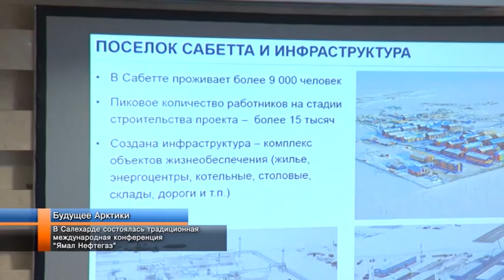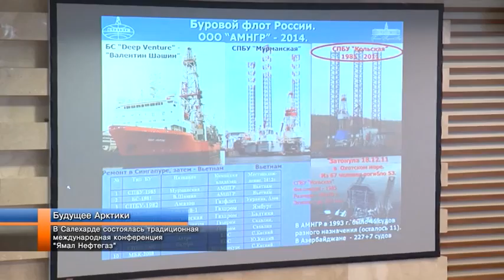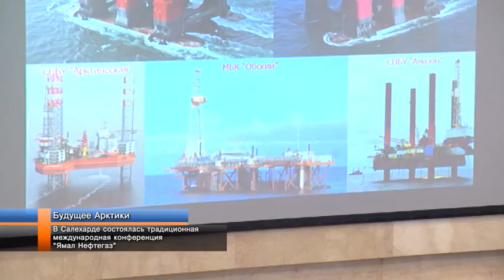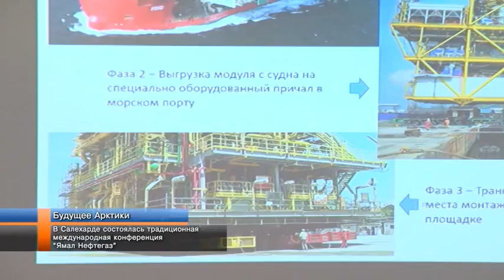В Салехарде состоялась традиционная международная конференция «Ямал Нефтегаз».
В Салехарде состоялась ставшая уже традиционной Международная конференция «Ямал Нефтегаз». Четвертый год подряд в столице округа собираются топ-менеджеры российских и международных нефтегазовых компаний, ученые и представители органов власти. Участники делятся опытом освоения подводных ресурсов Арктики, разработки нефтегазовых месторождений Ямала и геологоразведки. В этот раз остроту диалоговым площадкам добавили внешнеполитические вызовы. Подробности в следующем сюжете.